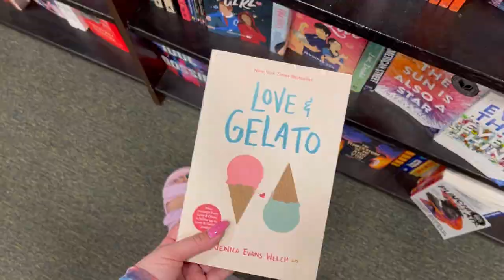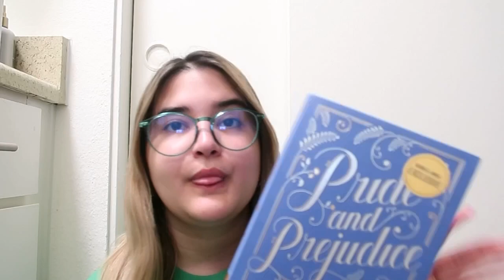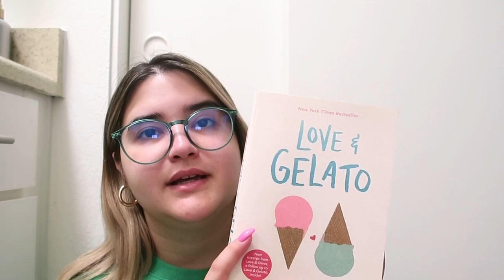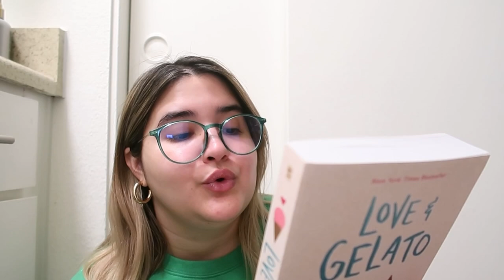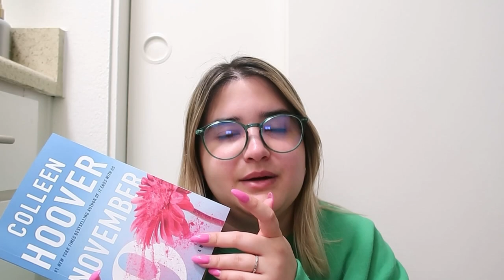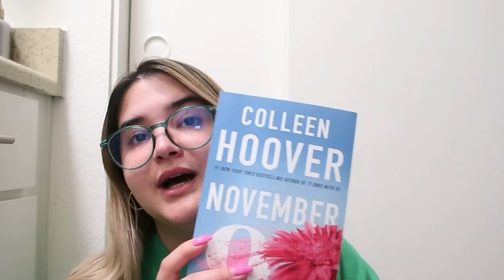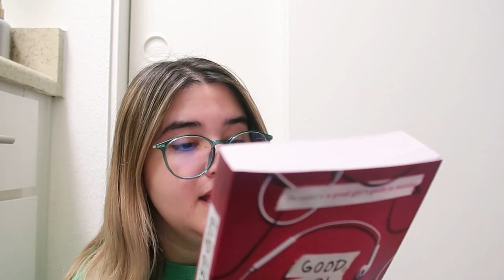BOOKSTORE VLOG| Book shopping at Barnes and Nobles & Book Haul 📚☕️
In this video: bookstore & book shopping haul, reading TikTok viral books, Colleen Hoover books, Verity reading Vlog, The Inheritance games reading vlog, the song of Achilles

EyeBuyDirect Glasses Frames 👓🌸

Aura frames in black

Amity frames in green

About me:
Hi guys ! My name is Karen. I am 24 years old. I live in Southern California. I’m married to my college sweetheart. I started my first job as a therapist a few months ago.  I am a part time ( pretty much full time lol ) lifestyle and fashionYouTuber and blogger. I love eyewear, coffee and the show Friends so much!! Fun fact ! We have a corgi puppy & a golden retriever puppy 🤎